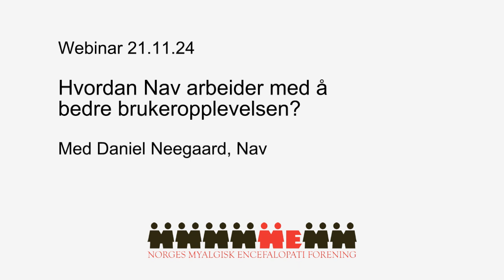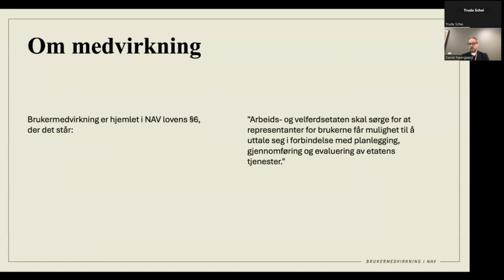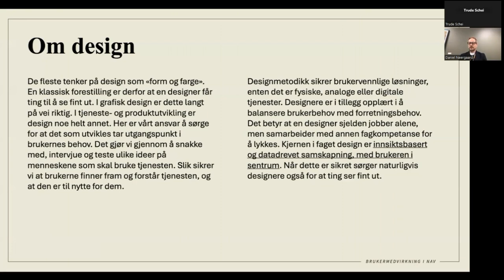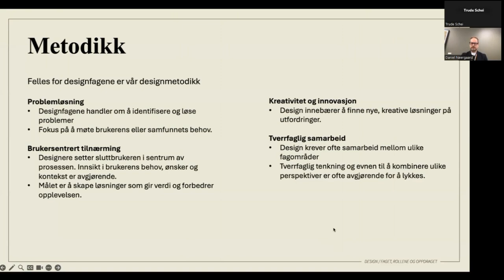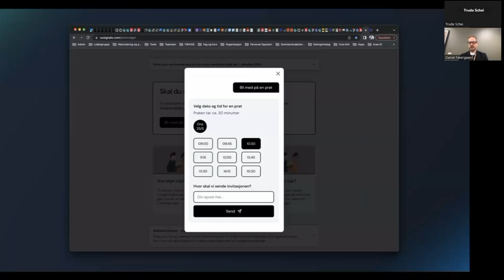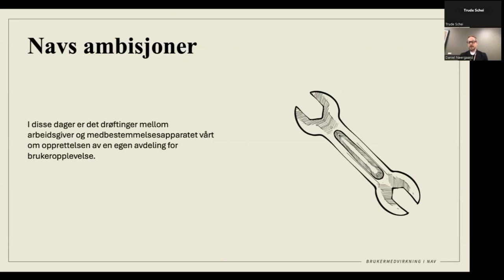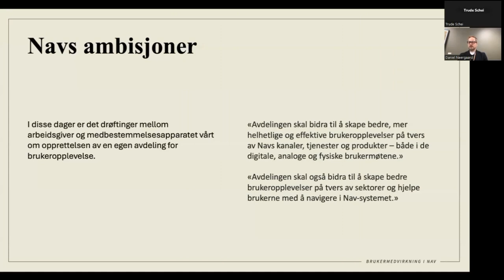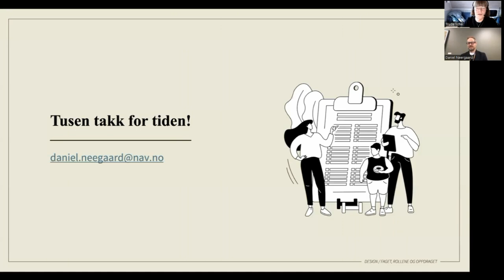Hvordan Nav arbeider med å bedre brukeropplevelsen?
Webinar med Daniel Neegaard, NAV

En kort introduksjon til hvordan Nav de siste årene har endret sin måte å jobbe med tjeneste- og produktutvikling på, med brukeren i sentrum